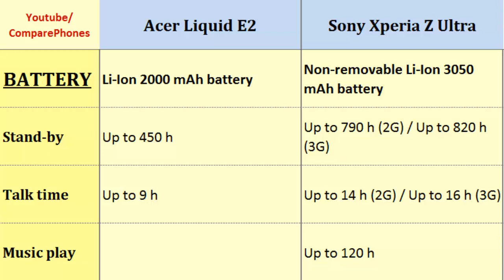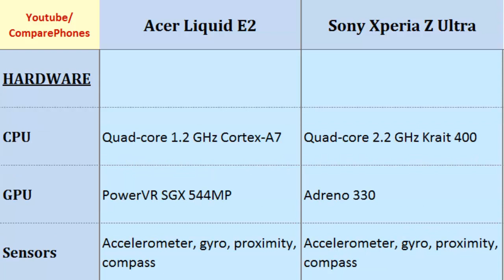Acer Liquid E2 Vs Sony Xperia Z Ultra, full specs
Acer Liquid E2 Vs Sony Xperia Z Ultra, full specs : Liquid E2 & Xperia Z Ultra, Full Specification Comparison: Quad-core, 1.2 GHz Cortex-A7, 540 x 960 pixels, 4.5 inches, Quad-core, 2.2 GHz Krait 400, 1080 x 1920 pixels, 6.4 inches, LTE, Battery Life, Weight, Dimensions, Camera, Speed ... Subcribe for more